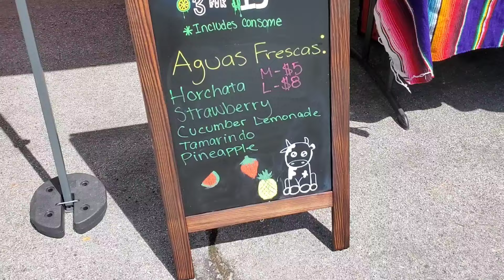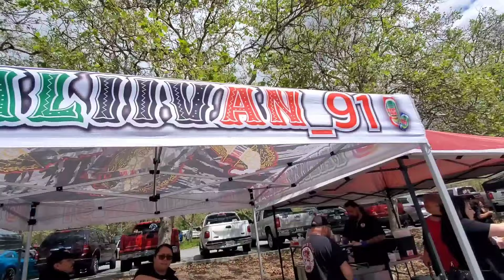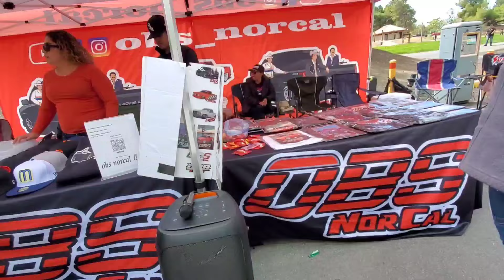FUI A UN CARSHOW DE TROCAS,HABÍA MUCHA COMIDA Y BEBIDAS#HANNYVLOG